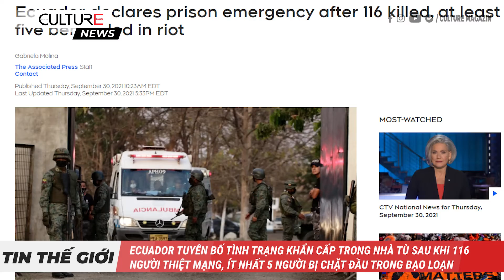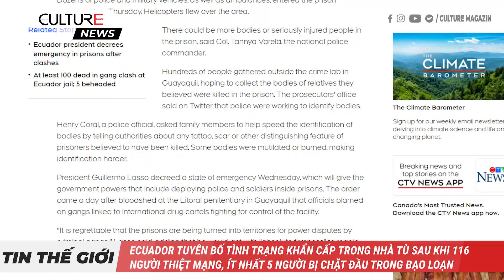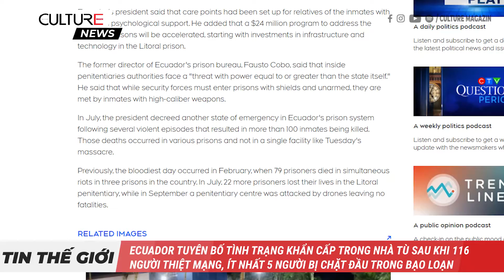TIN 24H | 116 người thiệt mạng, ít nhất 5 người bị chặt đầu trong bạo loạn Ecuador